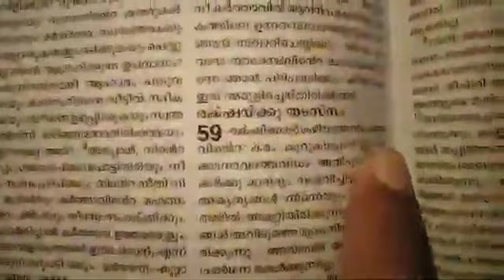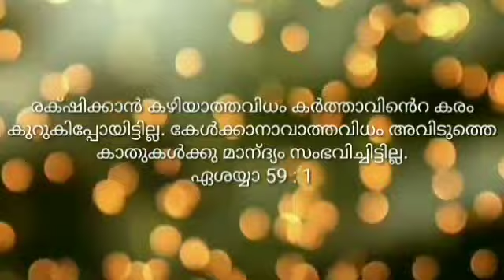hridaya kovil song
seminarians of Trichur Archdiocese